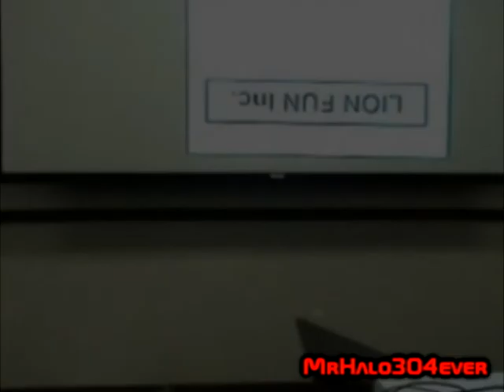The Perfect Jungle Song